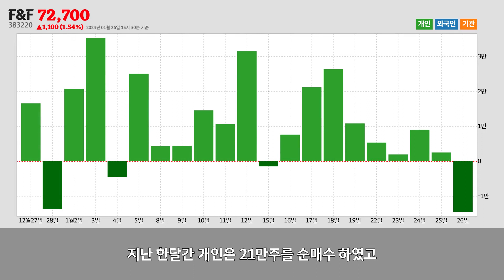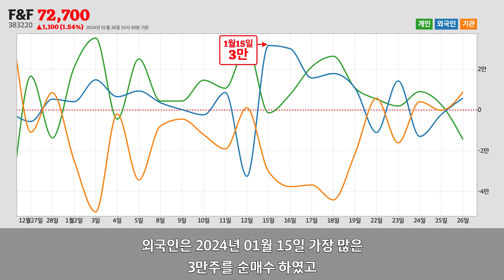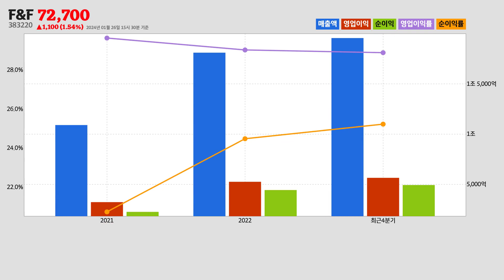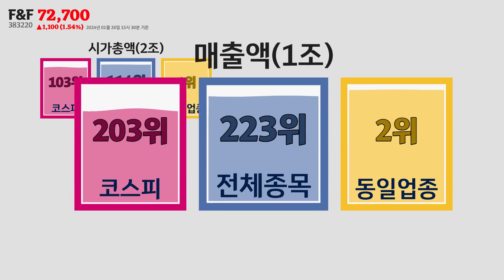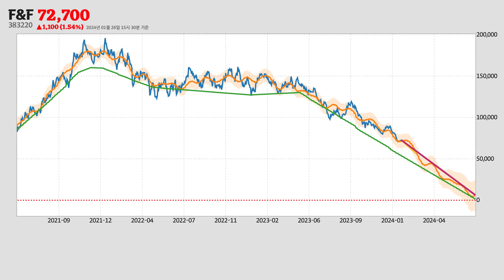F&F주가분석(383220) 2024년 01월 26일기준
F&F는 서울특별시 강남구에 위치한
봉제의복 제조업업체 입니다.
F&F는 2024년 01월 26일 오후 03시 30분 현재